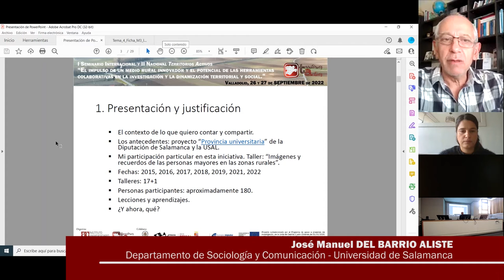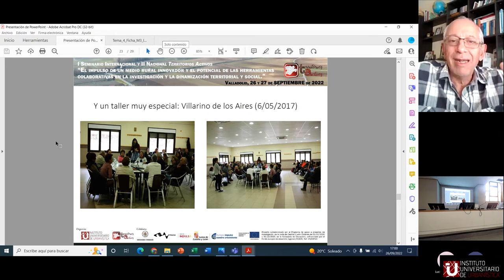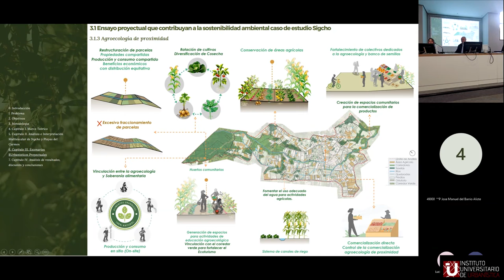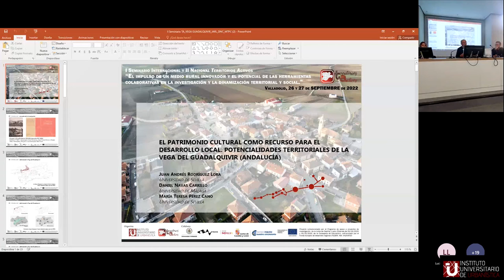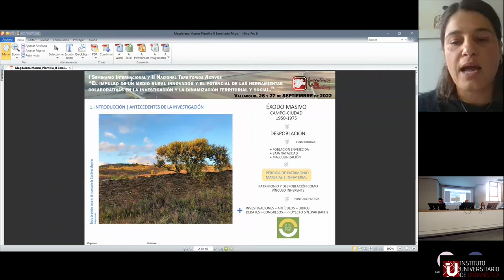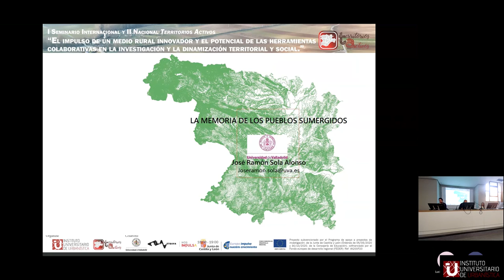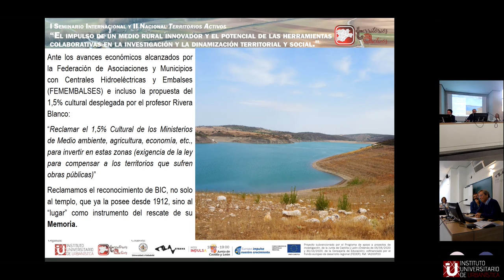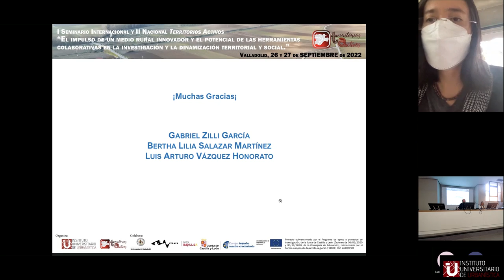05 Ponencias seleccionadas: La investigación y la dinamización territorial y social del medio rural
Ponencias seleccionadas. Presenta y modera: Juan Luis de las Rivas Sanz (IUU).
- ¿Cómo aprovechar las historias de vida de las personas mayores de las zonas rurales? Una propuesta de innovación social y para el desarrollo comunitario. José Manuel del Barrio Aliste
- Caracterización del suelo agrícola en el periurbano, a través del Método Corine, para integrarlo en la planificación de la ciudad. El caso de Cuenca - Ecuador. Lisseth Katherine Arpi Pintado, Lady Anabel Contreras Buestan y Giovanny Albarracin Vélez
- Innovación y turismo rural comunitario, oportunidades y retos. Fernando Camelo Pérez
- Cultural heritage as a resource for local development. Territorial potentials of the Vega del Guadalquivir (Andalusia, Spain). Juan-Andrés Rodríguez-Lora, Daniel Navas-Carrill y María Teresa Pérez-Cano
- Endogenous heritage as a resource. A rural heritage network against depopulation in the Sierra de Huelva. Magdalena Masnú Ramis, María Teresa Perez Cano y Blanca del Espino Hidalgo.
- La memoria de los pueblos sumergidos. José Ramón Sola Alonso
- Repensar el saber en la transformación del espacio antrópico: una aproximación desde la transdisciplina. Gabriel Zilli García, Luis Arturo Vázquez Honorat,y Bertha Lilia Salazar Martínez